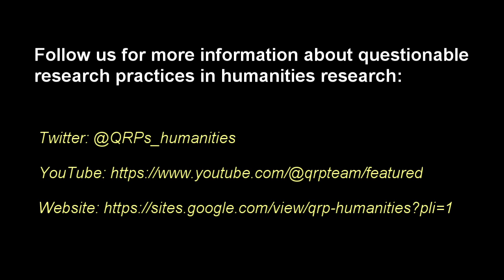Data Analysis/Interpretation, QRP #10: Handling missing data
Dr. Yaw discusses methods of handling missing data (e.g., imputing or inserting values that are not justified and/or are more likely to yield desired outcomes), and describes ways in which we can determine the most appropriate method for our data.